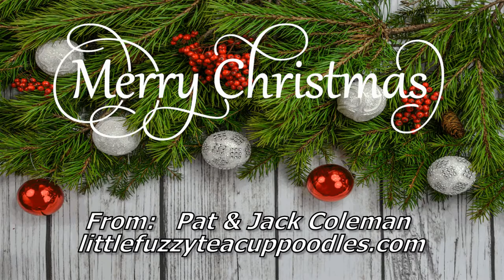Little Fuzzy Teacup Poodles Greetings